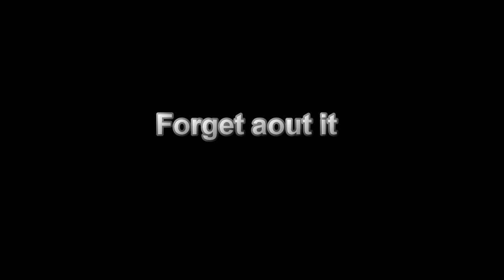Got the worse team ever in Paladins | +Paladins funny moments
Paladins is still in Open Beta so don't mind bugs and glitches...